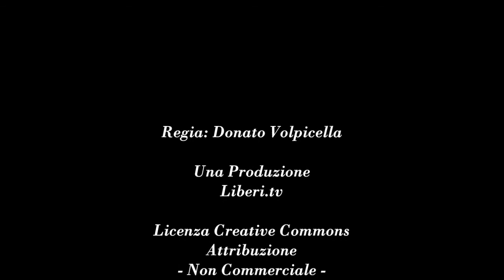Elezioni Comites e bilancio di due anni al CTIM con Roberto Menia e Francesco De Palo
Elezioni Comites (Comitati degli Italiani all'estero) e bilancio di due anni al C.T.I.M. (Comitato Tricolore per gli Italiani nel Mondo).

Conversazione con Roberto Menia Segretario Generale del C.T.I.M.  e Francesco De Palo direttore di "Prima di Tutto Italiani" Magazine on line del CTIM, conduce Gianni Colacione.